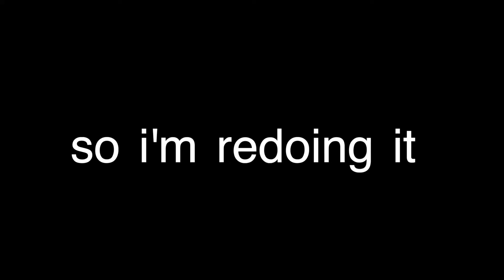Christmas Wishlist/Gift Guide 2021 *for teen girls | Kyleigh R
Hey guys!! I hope you enjoyed this video of me sharing some things I want for Christmas as well as a gift guide if your stuck and don’t know what to ask for. I hope you liked it and if you want to see more videos like this please give it a like and if enjoy my content and want see more videos from me you can hit the subscribe button and you'll become apart of the fam. Also turn on your post notifications to get notified every time I post a video because I bet you don't want to miss it and comment down below what you want me to do for my next video.

            -Love Kyleigh 💗